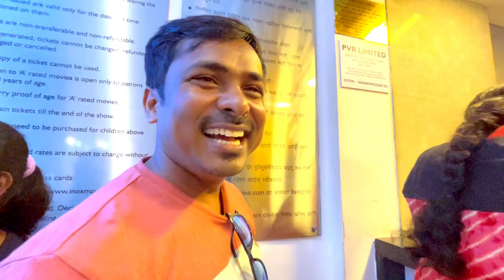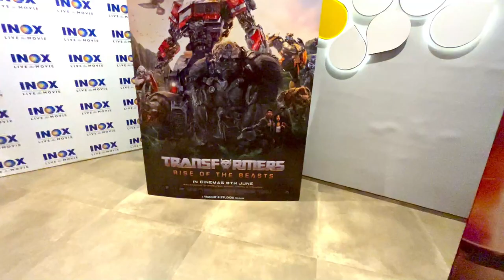Yeh Movie ke Liye Sarita ko Entry Nehi Mila | The Kerala Story | Goan Couple